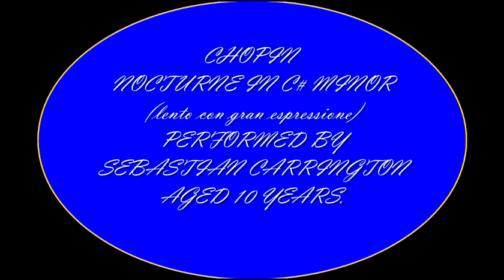Chopin Nocturne in c# minor Performed by 10 year old Sebastian Carrington at Birmingham Conservatoi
I hope that you enjoy my latest performance.